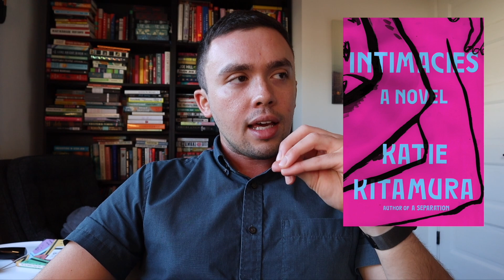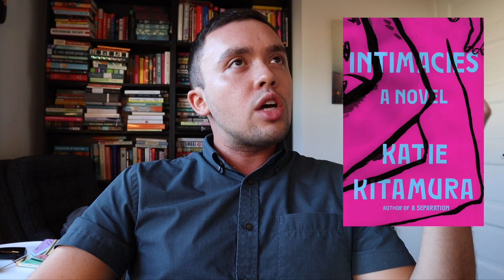July Reading Wrap Up | 2021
Books Mentioned (* if sent by publisher):

The Hatred of Poetry by Ben Lerner
Intimacies by Katie Kitamura *
Virtue by Hermione Hoby
The Hard Crowd by Rachel Kushner
Objects of Desire by Clare Sestanovich*
Stereo(type) by Jonah Mixon-Webster*
How to Pronounce Knife by Souvankham Thammavongsa
Crossroads by Jonathan Franzen